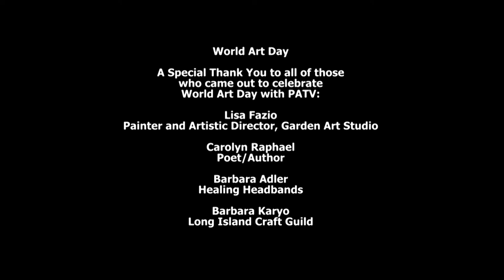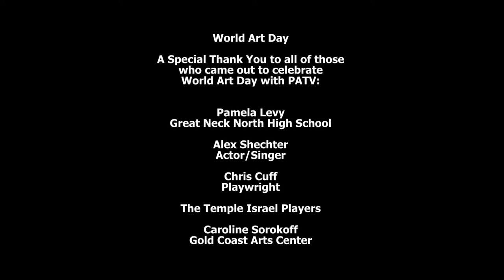PATV World Art Day - Barbara Karyo - LI Craft Guild, 2019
PATV World Art Day is April 15th. It will be a day filled with art programming, including a LIVE 4 hour block from our studio celebrating all forms of artistic expression.